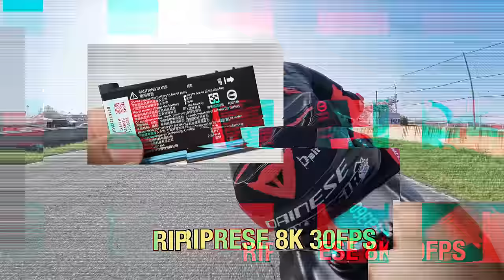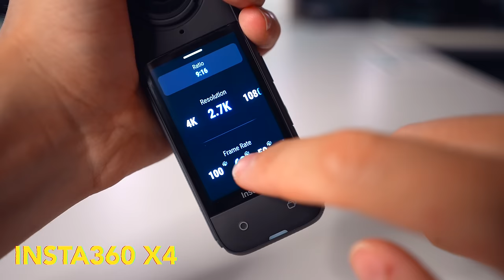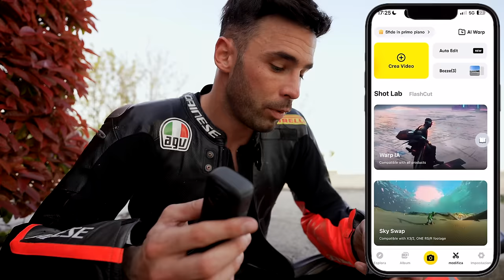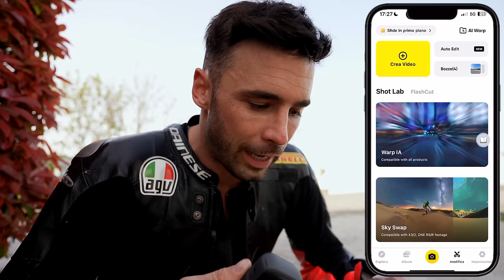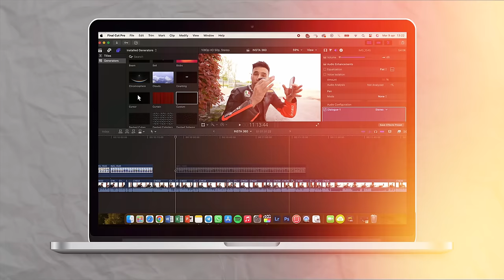Riprese da MOTOGP, ma alla portata di TUTTI! La NUOVA INSTA360 X4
La nuova bomba di Insta360 è realtà, la nuova x4, ve la racconto in questo nuovo video bomba!